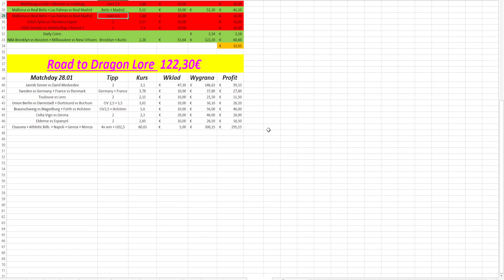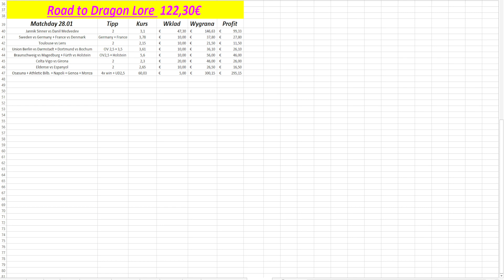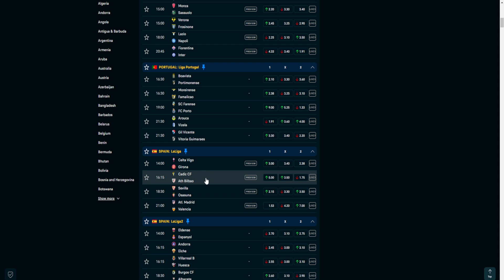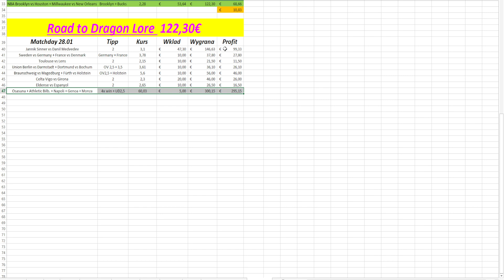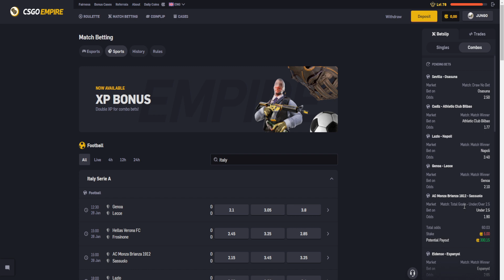Road to Dragon Lore 🤑 | było blisko końca.. ale NBA uratowało #3